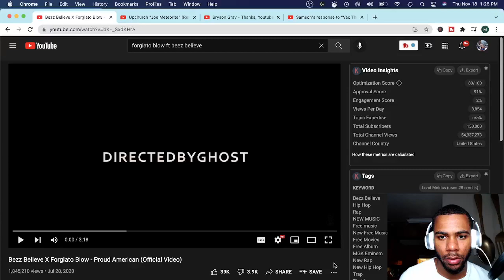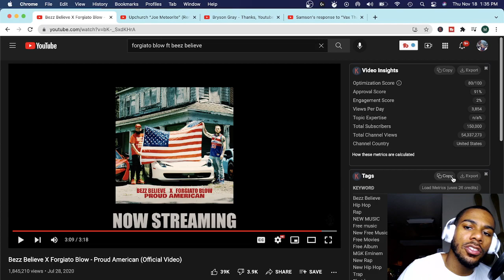BEZZ BELIEVE X FORGIATO BLOW - PROUD AMERICAN (OFFICIAL VIDEO) | REACTION